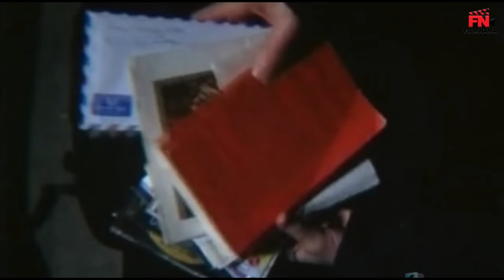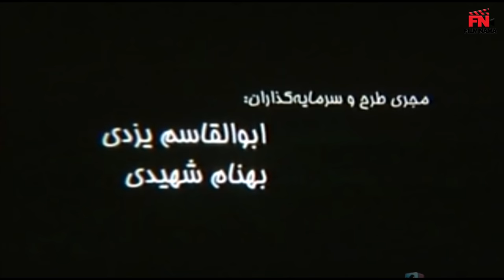Film Dokhtar Irooni - Full Movie | فیلم سینمایی دختر ایرونی - کامل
خلاصه فیلم:
مریم که دختری مستقل و متکی به نفس است، پس از بازنشستگی پدرش اداره‌ی کارگاه مجسمه‌سازیِ او را به عهده می‌گیرد. او با وجود خواستگاران زیادش حاضر به ازدواج نیست، اما دختردایی‌اش نغمه، چون خواستگار ندارد دچار افسردگی شده و دست به خودکشی می‌زند که..

سال پخش:
1381

بازیگران
هدیه تهرانی
امین حیایی
مرتضی زارع
گرشا رئوفی
جهانگیر صمیمی‌فرد

کارگردان: محمدحسین لطفی
تهیه‌کننده : یدالله شهیدی
نویسنده: ایرج طهماسب
ژانر: اجتماعی / خانوادگی

synopsis:
Maryam, an independent and self-reliant girl, manages her sculpture workshop after her father retires. Despite her many suitors, she refuses to get married, but her niece, Naghmeh, becomes depressed because she has no suitor and commits suicide.

Year of broadcast:
2002

Cast
Hedieh Tehrani
Amin Hayayi
Morteza Zare
Garsha Raufi
Jahangir Samimifard

Director: Mohammad Hossein Lotfi
Producer: Yadollah Shahidi
Author: Iraj Tahmasb
Genre: Social / Family